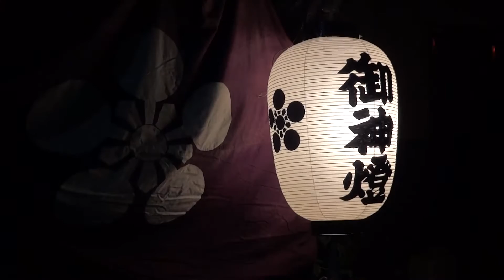能登の祭り 輪島大祭・輪島前神社 2016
輪島大祭もいよいよ最終日　輪島前神社大祭です。
大変賑やかな祭りです。